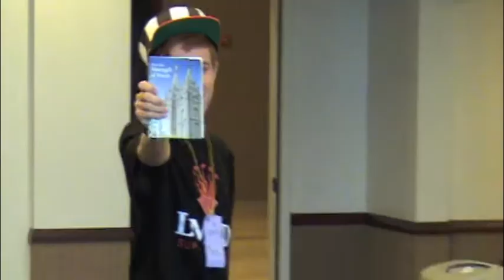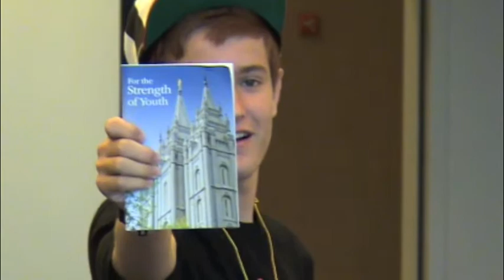Morgan Hill Ward Freshman Seminary Trailer & Be Attitudes!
Freshman class "Sermon on the Mount" Video